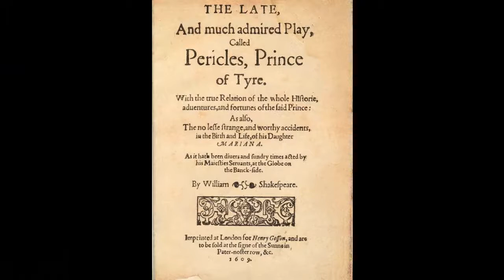William Shakespeare's Pericles, an Interview with Lowell Duckert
*Warning: This video deals with human trafficking and sexual violence*

In this video I talk with Dr. Lowell Duckert about Shakespeare's play Pericles. In particular, we talk about the play's genre and we talk a lot about water in the play.

Duckert, Lowell and Phillip Zapkin. “Title.” YouTube, uploaded by TheatreofPhil, date posted, url.